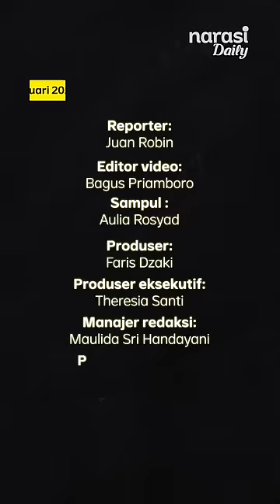Ngonten Soal Jabatan Kades 9 Tahun, Pria Ini Dipaksa Minta Maaf ke Papdesi | Narasi Daily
Belakangan viral, kritik dari netizen bernama Apip Nurahman terhadap isu perpanjangan masa jabatan kepala desa jadi 9 tahun. Namun, kritikan Apip malah mendapat reaksi keras dari Papdesi Bengkulu Selatan. Sampai-sampai, Apip dipaksa meminta maaf.

(Narasi)